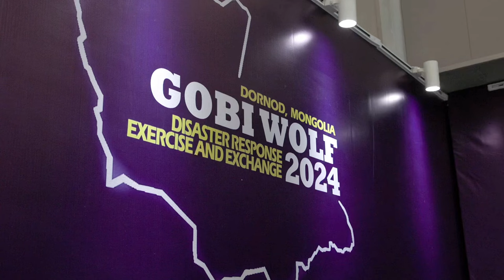Gobi Wolf 2024: Opening Ceremony and Expert Discussion in Mongolia!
Join us for an exclusive look at the opening ceremony and expert discussion of Exercise Gobi Wolf 2024, taking place in Mongolia. Watch as key figures gather in Choibalsan, Dornod Province, to kick off this important event focused on emergency response and disaster management. Don't miss out on this informative and thought-provoking event!

Gobi Wolf 2024 Opening Ceremony
CHOIBALSAN, MONGOLIA
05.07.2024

Exercise Gobi Wolf 2024 began May 7, with an opening ceremony and expert academic discussion in the city of Choibalsan in the Dornod Province, Mongolia. Gobi Wolf 2024 is a four-day disaster response exercise and exchange between the government of Mongolia and U.S. Army Pacific focused on interagency coordination. The Mongolia National Emergency Management Agency hosts the exercise with support from the Mongolian Armed Forces. (U.S. Army National Guard video by Sgt. Marc Marmeto).

Film Credits: Video by Sgt. Marc Marmeto
134th Public Affairs Detachment